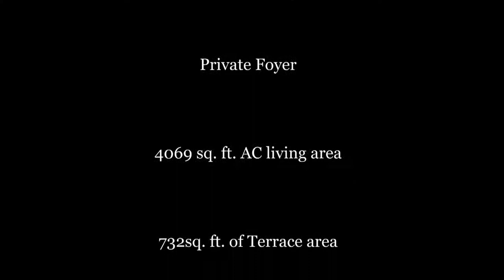Homes for sale Singer Island, FL Dermot Obrien